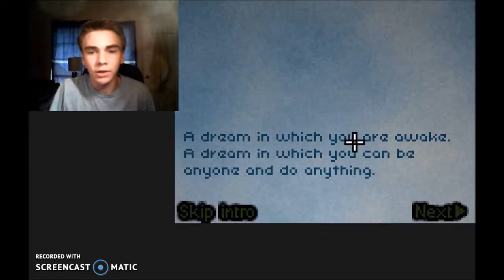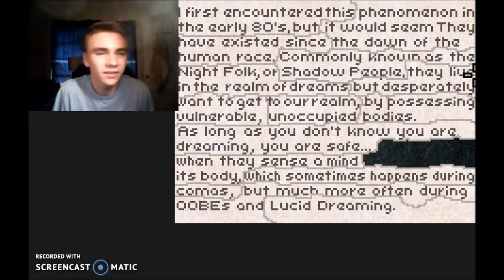Deeper sleep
Will We Ever Wake Up?